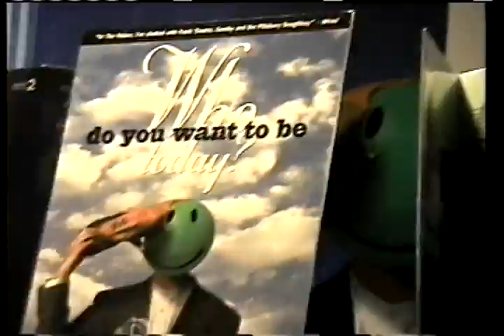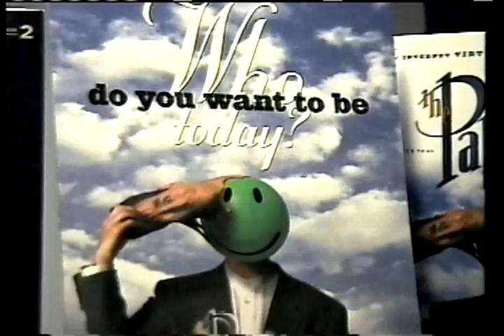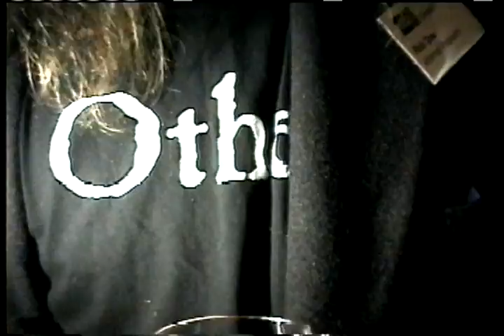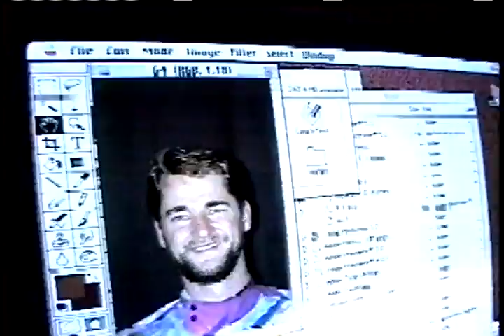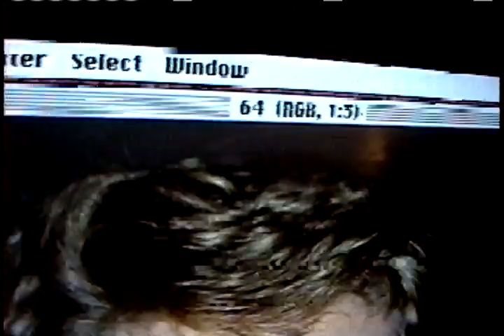"Earth to Avatars" conference outtakes from October 26-27, 1996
Featuring outtakes from the "Earth to Avatars" conference hosted by the Contact Consortium on October 26-27th, 1996 at the ANA Hotel in San Francisco. Features short cameos of: conference exhibitors showing virtual worlds with avatars, attendee conversations, panels, art events, and the Saturday night "come as your favorite avatars" Halloween party featuring the first annual Avvy Awards.

Recorded by Allan Lundell of Virtual World Studios with appearances by conference chair Dr. Bruce Damer, Brett Leonard and many others.